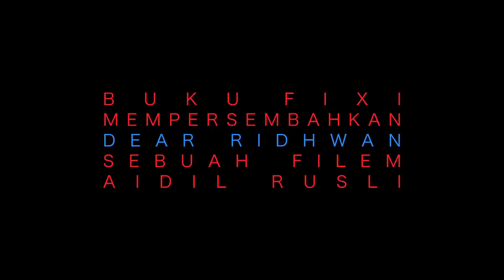KOPI - DEAR RIDHWAN teaser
Sebuah filem pendek arahan Aidil Rusli
Adaptasi dari cerpen "Luwak dan Kretek" oleh Ridhwan Saidi dalam Antologi KOPI keluaran BUKU FIXI
Muzik teaser: Crush Kill Destroy oleh SPAZZ

A short film by Aidil Rusli
Adapted from "Luwak dan Kretek" by Ridhwan Saidi
from the book KOPI published by BUKU FIXI
Teaser music: Crush Kill Destroy courtesy of SPAZZ